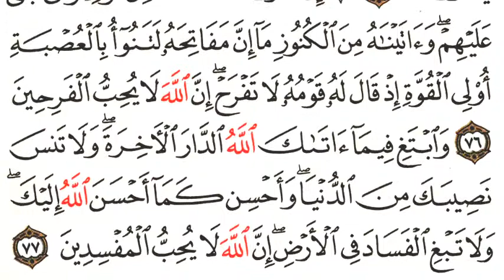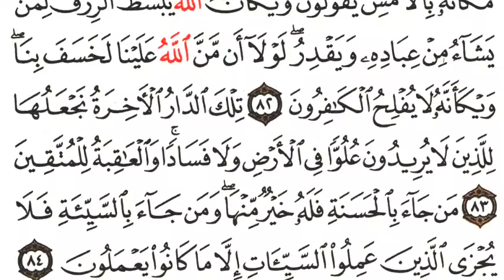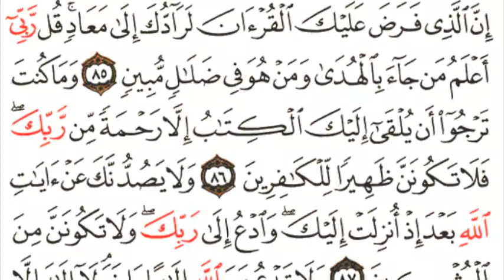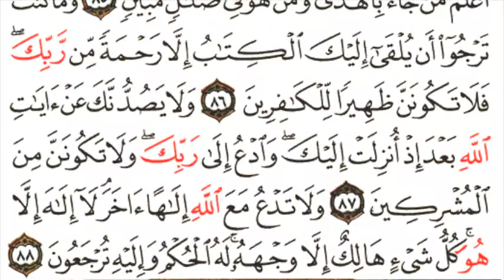سورة القصص - تلاوة رائعة عبدالرزاق الدليمي